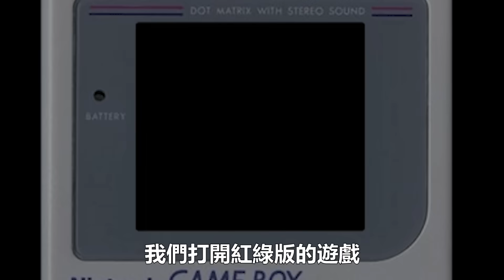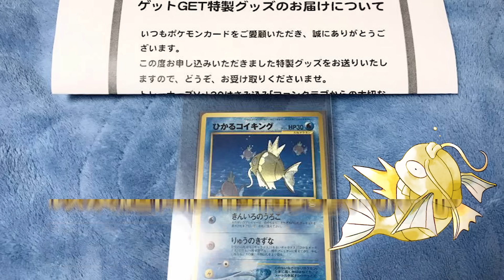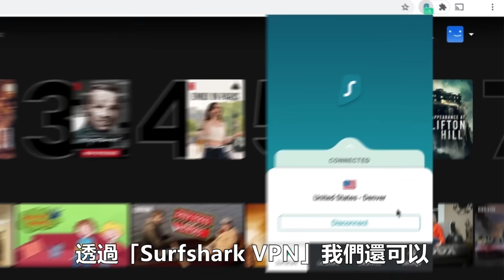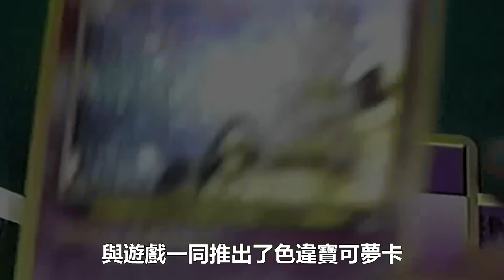極度稀有！這些「色違寶可夢」人氣知名到引發風潮？紅色暴鯉龍、身價超貴黑色噴火龍、巨金怪還能跟神獸對打？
取得獨家 Surfshark VPN 新年優惠！
輸入優惠代碼 [WithYU]  即可獲得額外5個月免費！

00:00 開頭
00:57 黃金鯉魚王
02:42 Surfshark VPN
04:21 紅色暴鯉龍
05:54 黑色噴火龍
07:22 銀金巨金怪
08:55 閃耀路卡利歐
10:07 銀色捷拉奧拉
11:06 結尾